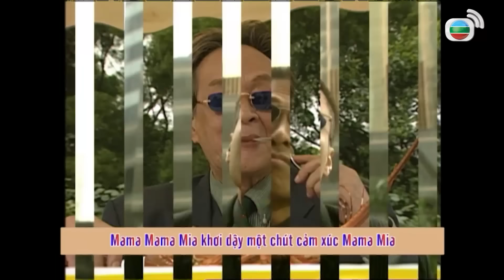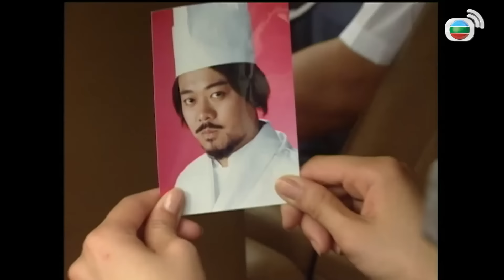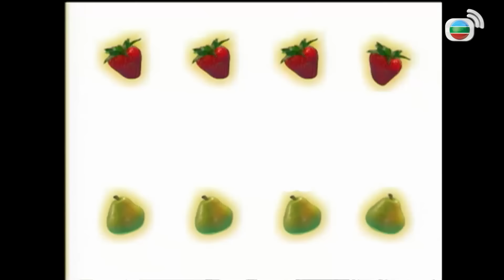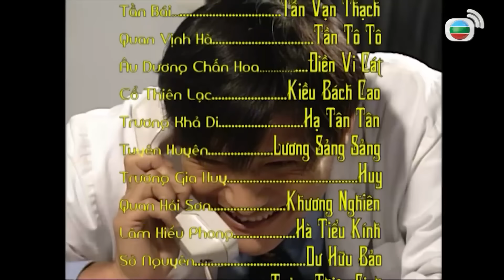TVB Mỹ Vị Thiên Vương tập 24/29 | tiếng Việt | Âu Dương Chấn Hoa, Quan Vịnh Hà | TVB 1997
Phim TVB Mỹ Vị Thiên Vương (A Recipe for the Heart)
Diễn viên: Thẩm Điện Hà | Âu Dương Chấn Hoa | Quan Vịnh Hà | Tuyên Huyên | Cổ Thiên Lạc | Trương Khả Di | Tần Bái | Live cùng TVB

✨Nội dung phim: Ông chủ Thạch của Mỹ Vị Viên sau khi tham gia thi đấu thua Sơn đã bặt vô âm tín. Vợ ông là Thang Viên Viên cùng con gái Tô Tô cố gắng duy trì Mỹ Vị Viên, chỉ tiếc Tô Tô chưa đủ bản lĩnh, Viên đành đem bán cổ phần, người tiếp quản lại là Sơn - lúc này đã đổi tên thành Cát. Cát và Tô trở thành đôi oan gia đối nghịch với nhau, trong lúc đó Sảng Sảng tự nhận là vợ Cát lại đột nhiên xuất hiện. Khi Viên gặp lại Thạch thì phát hiện Thạch đã mất trí nhớ, quên hết chuyện cũ...